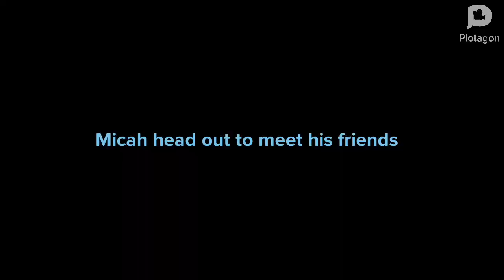The Adventures of Micah Del Rio: Star Fox most wanted part 1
Can Micah save the star Fox team?

Could Iris be stopped?